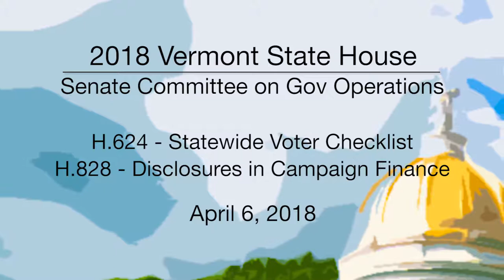Vermont State House: H624 Statewide Voter Checklist, H828 Disclosures in Campaign Finance 4/6/18